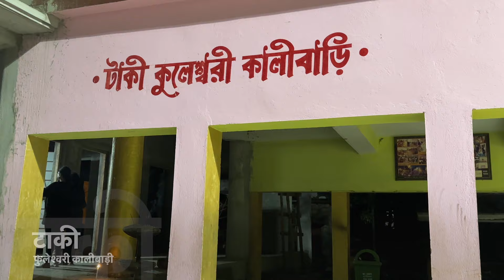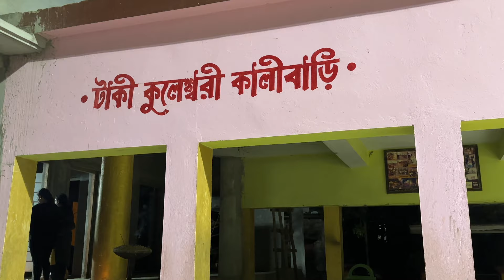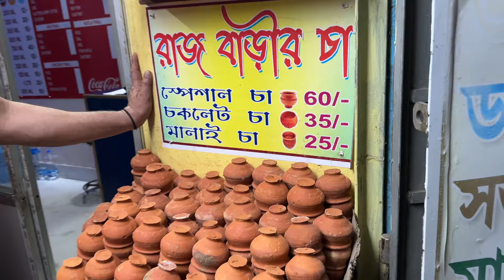यहां है मिनी सुंदरबन I MINI SUNDERBANS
पश्चिम बंगाल के उत्तर 24-परगना जिले का छोटा-सा कस्बा टाकी पर्यटन और सामरिक लिहाज से बेहद अहम है. इच्छामती नदी के किनारे बसा यह भारत का आखिरी कस्बा है. यही नदी भारत और बांग्लादेश की अंतरराष्ट्रीय सीमा है. आधी नदी भारत में है और आधी बांग्लादेश में. यहां नियमित रूप से पर्यटकों की भीड़ लगी रहती है. खासकर वीकेंड में तो यहां किसी होटल या गेस्ट हाउस में तिल धरने तक की जगह नहीं रहती.  यहां से मोटरचालित नावें लोगों को सीमा तक ले जाती हैं.  सीमा पार के घरों और लोगों को नाव से ही देखा जा सकता है. बांग्लादेश सीमा में मछली मारने वाली नावें भी नजर आती हैं.
दुर्गाप्रतिमा के विसर्जन  के दिन यह सीमा खोल दी जाती है. उस दिन लोग आसानी से इधर से उधर जा सकते हैं. इस मौके का गवाह बनाने के लिए देश-विदेश से हजारों पर्यटक यहां जुटते हैं. दोनों देशों के झंडे से लैस नावों पर दुर्गाप्रतिमा का नजारा बेहद अनूठा होता है.
टाकी में हर बजट के होटल और रिजार्ट उपलब्ध हैं. अगले एपीसोड में उनके बारे में
बताऊंगा.

टाकी
भारत-बांग्लादेश सीमा
इच्छामती नदी
पश्चिम बंगाल
दुर्गाप्रतिमा विसर्जन
दशहरा
Taki
Indo-Bangladesh border
 Ichchamati River
Hotel ITC Sonar Bangla
Dussehara
Durgapuja
West bengal
Bangladesh

If possible consider supporting my Channel through UPI. It definitely helps me to continue my journey and bring more amazing content to you.

UPI ID --- prabhakarmani@okicici

You Can also do so by clicking THANKS button just below the Video